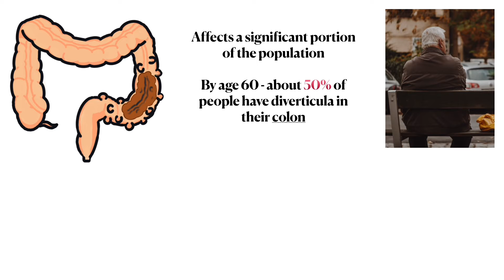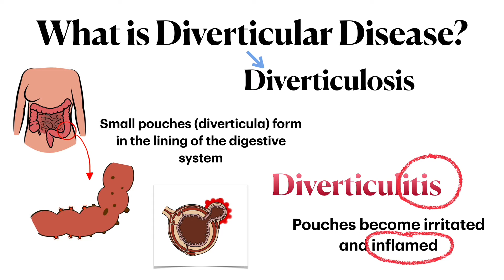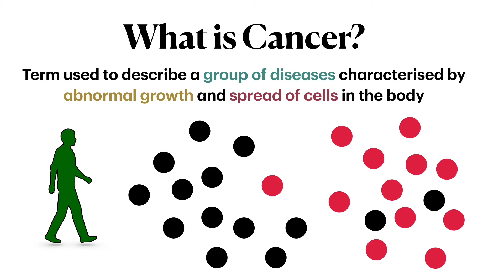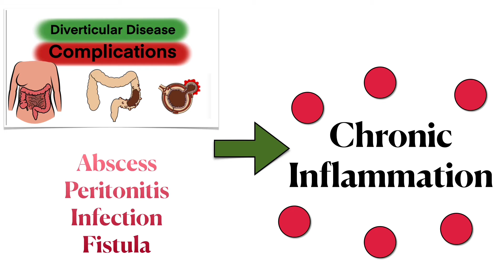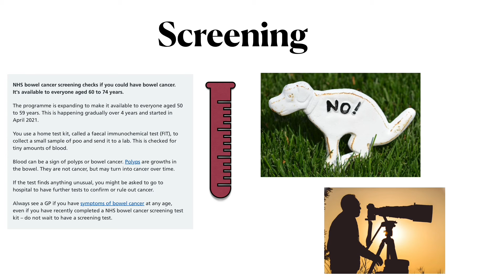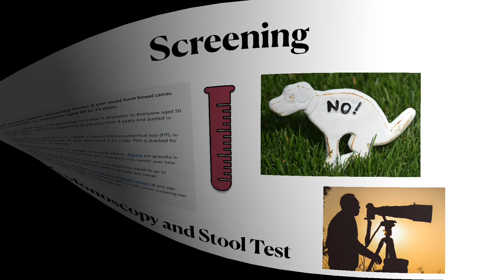Does Diverticular Disease Cause Cancer?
In this video we are talking about diverticular disease and cancer.

Diverticular disease is that it affects a significant portion of the population, with studies indicating that by the age of 60, about 50% of people will have diverticula in their colon. This underscores the importance of understanding the condition and taking steps to manage it effectively to prevent complications.

Bowel cancer is one of the most common and yet preventable forms of cancer. With early detection through screenings like colonoscopies, and lifestyle modifications such as maintaining a healthy diet and regular exercise, many cases of bowel cancer can be detected early or even prevented altogether, saving lives and reducing the impact of this disease on individuals and their families.

Here is a guide to diverticular disease and much more :)

We are going to delve into a common concern among individuals with diverticular disease: Does it increase the risk of cancer?

For access to PDF versions of the video and other useful health info.

Follow along on Twitter & Instagram